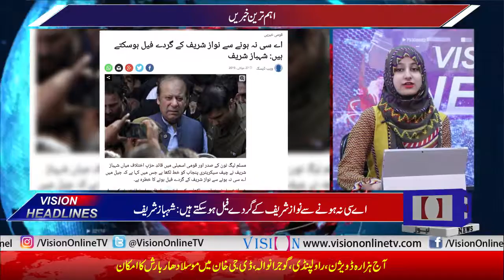Vision News Headlines 03 PM | Vision Tv | 27 July 2019